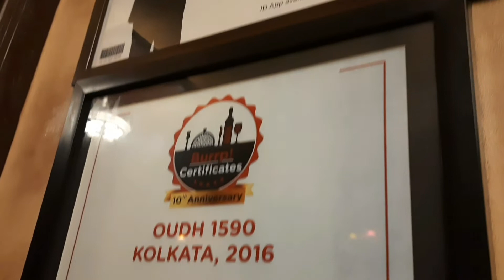|| Oudh 1590 Resturant || After lockdown Resturant e Eto rules ||